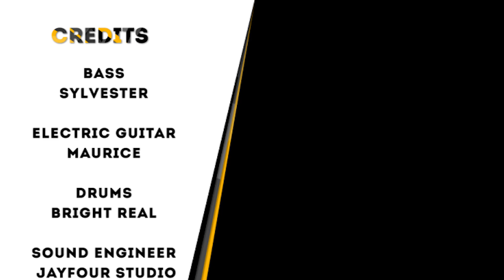Mirabel covers Johnathan McReynolds' songs live at Unscripted Sessions with Daniel McDon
Spontaneous outbursts of psalms, hymns and spiritual songs.

Powered by The Project Salt.
Keyboard- Will Keys
Bass- Sylvester
Electric Guitar- Maurice
Drums- Bright Real.
Executive Producer- Busayo Ikotun

Supported by Friends and Partners of The Project Salt.